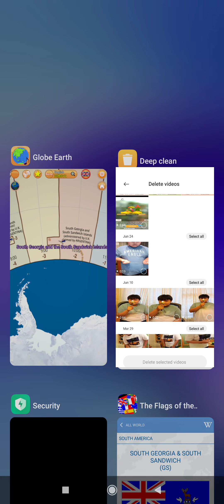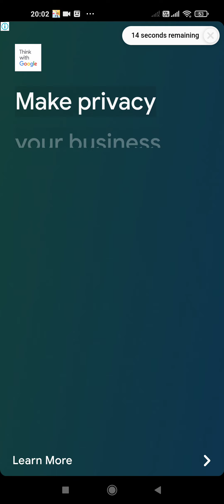The FOTWQ Anthems-S (Part 2)